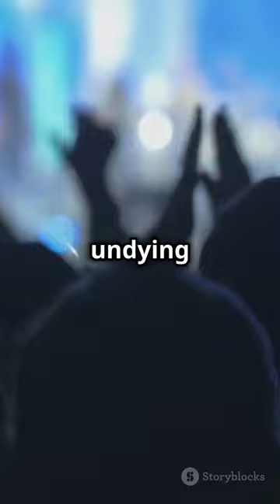BoA's Triumph Over Adversity Live